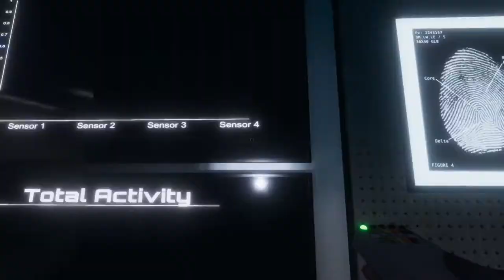PHASMOPHOBIA Game Play: 2 Manning High School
My friend and I couldn't wait for everyone to get on so we tried the High School on Intermediate. It didn't go the way we was hoping.